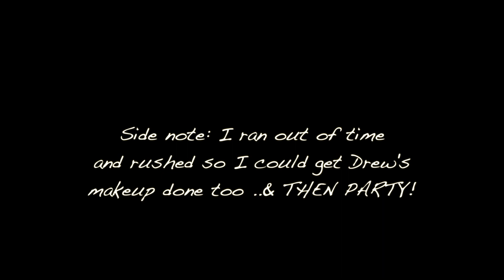THROWING A HALLOWEEN PARTY (FAIL)